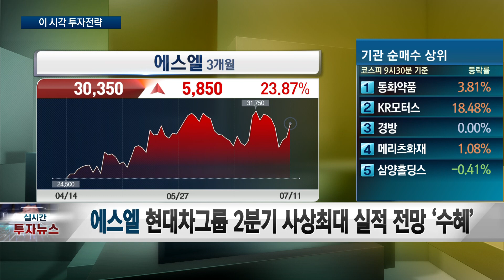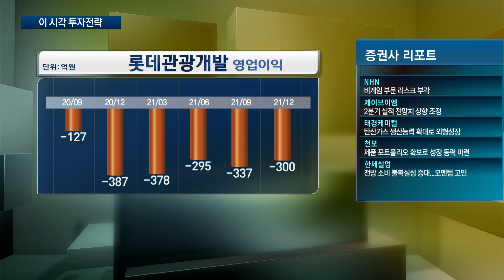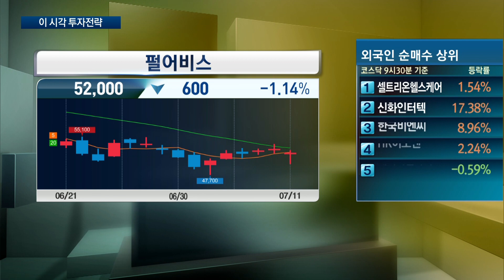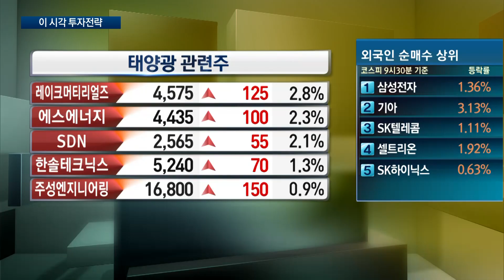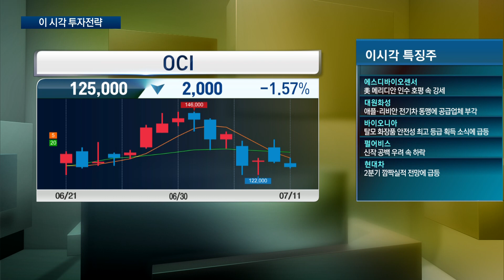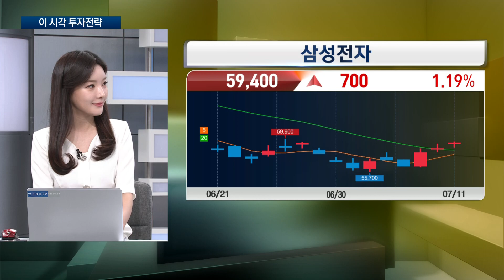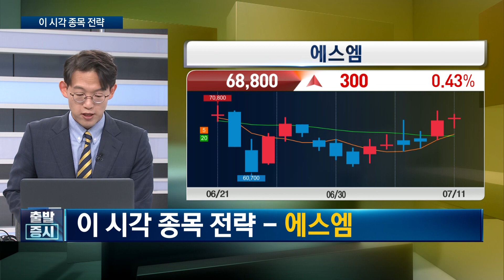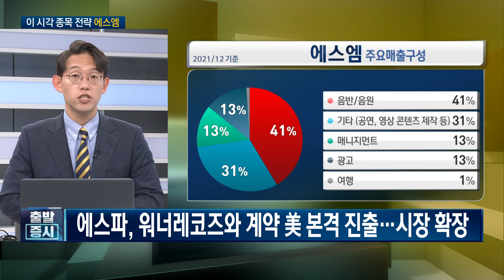공급난,금리 악재에 자유로운 엔터주 / 에스엠, 에스엘, 롯데관광개발, 펄어비스, 카카오게임즈, OCI, ISC / 세컨드찬스 / 한국경제TV